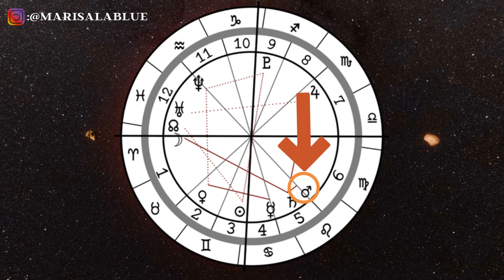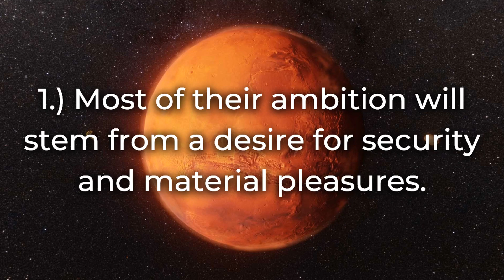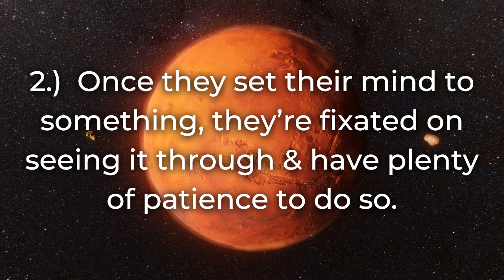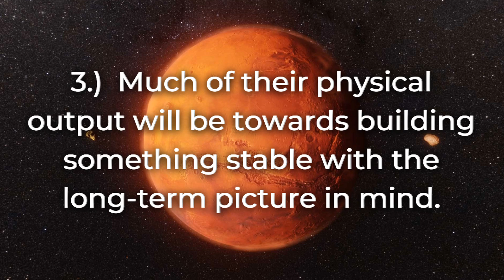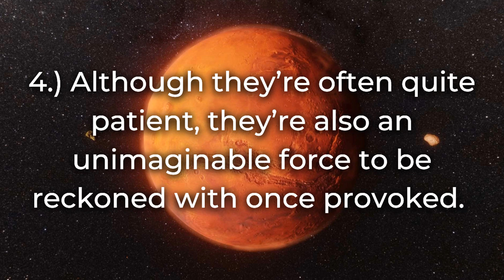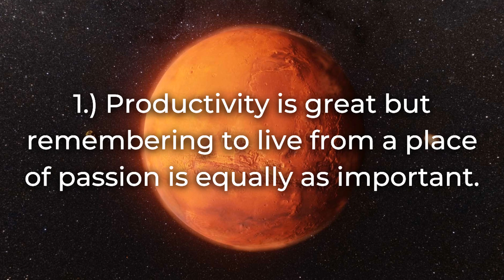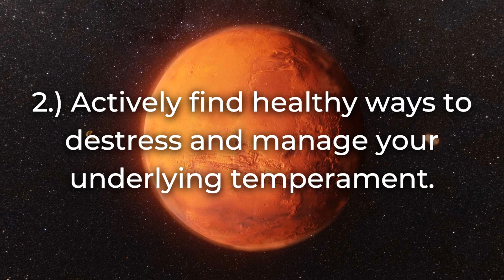TAURUS MARS Man & Woman: your PASSION, SENSUALITY & DRIVE ❤️‍🔥MARS SIGNS in astrology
TAURUS MARS Man & Woman: your PASSION, SENSUALITY & DRIVE ❤️‍🔥MARS SIGNS in astrology // Mars in astrology is all about our sensuality, how we express it, our drive & our innermost passions. This video will be all about having Mars in Taurus, whether you're a Taurus Mars woman or a Taurus Mars man (or non-binary). I hope this mars signs in astrology video helps you get a better look into the planet that drives a lot of our astrology sexuality & physical expression in the world. :)

00:00 What to expect
01:08 Introduction to Mars
02:19 General Trait 1
05:17 General Trait 2
07:09 General Trait 3
08:51 General Trait 4
12:12 Empowering Tip 1
13:56 Empowering Tip 2